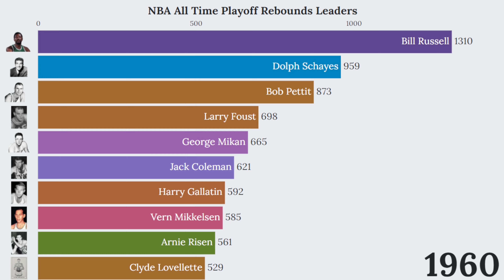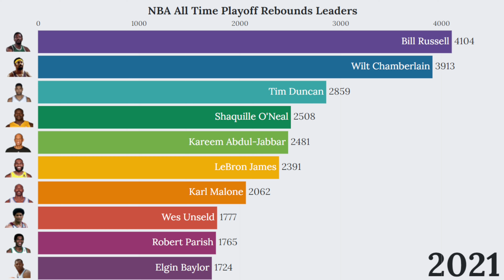NBA Playoffs Rebounds Leaders (1951-2022) 🏀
NBA Playoffs Rebounds Leaders from 1951 to 2022.

Bill Russell hold the playoff rebounds record with 4,104.

The @NBA is a professional basketball league in North America. The league is composed of 30 teams and it is the premier men's professional basketball league in the world.

Clutch Stats is dedicated to bringing you the most in-depth and accurate statistics from the world of professional basketball. From individual player stats to team rankings, we cover it all. We also provide analytical breakdowns and visualizations to help you understand and interpret the numbers. Our videos are designed for both casual and hardcore fans who want to gain a deeper understanding of the game.